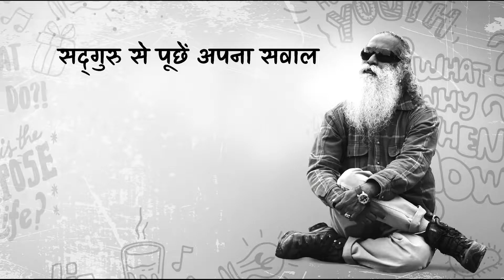इमोशनल अटैचमेंट से कैसे बचा जाए? सोनाक्षी सिन्हा ने पूछा सद्‌गुरु से। Shemaroo Spiritual Gyan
सोनाक्षी सिन्हा इमोशनल अटैचमेंट, यानी भावनात्मक जुड़ाव का सच जानना चाहती हैं और इस विषय पर सद्‌गुरु की सलाह माँग रही हैं।

Sonakshi Sinha wants to know the truth about emotional turmoil, and she’s asking Sadhguru for answers.